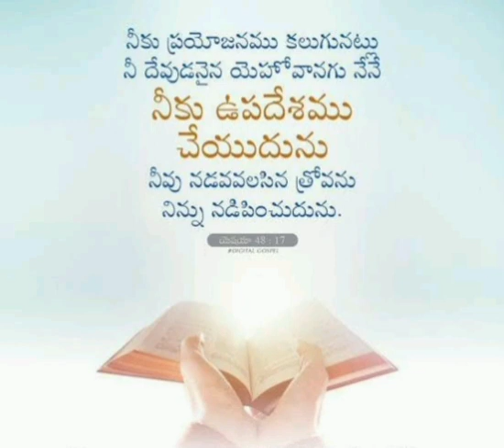Todays Gods Promise